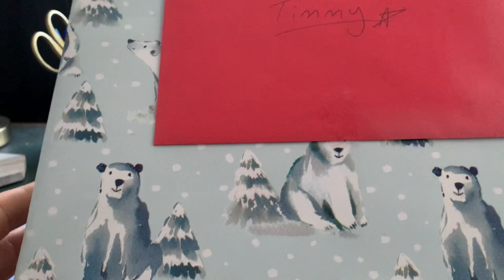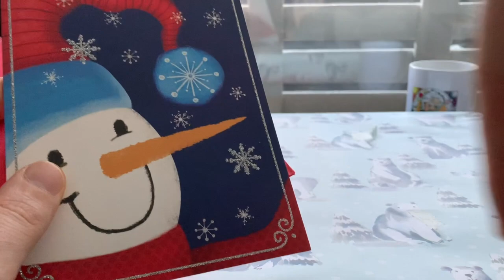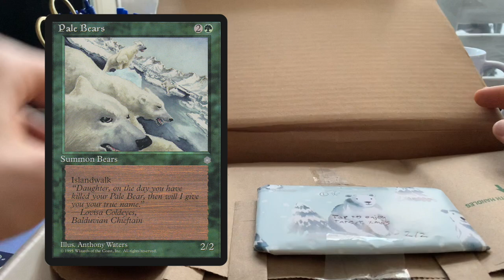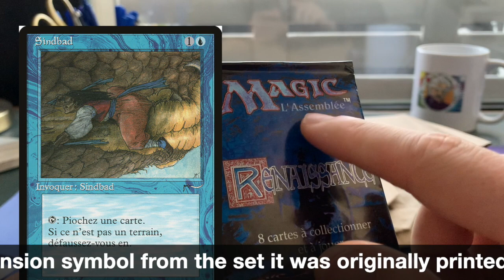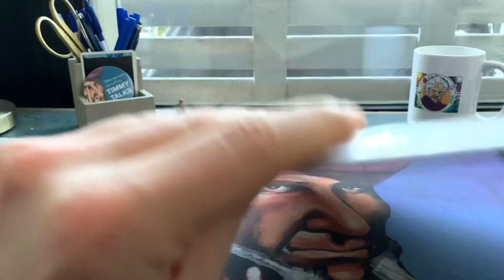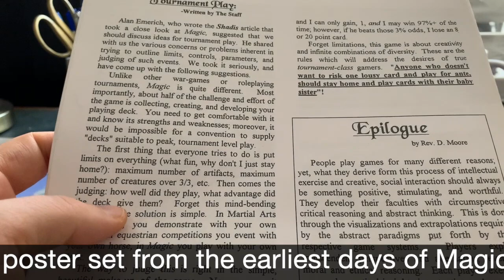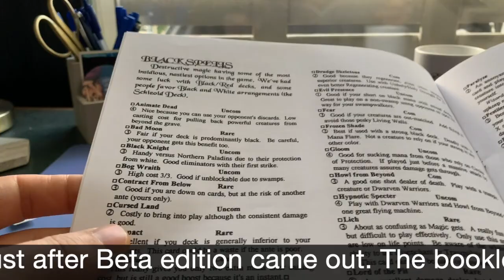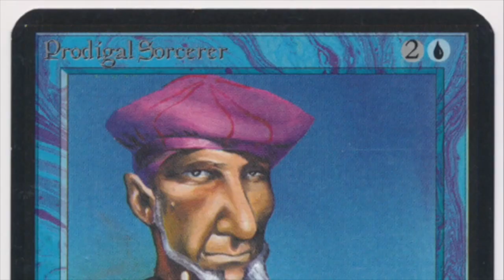Old School Magical Christmas Present from the Patrons | MTG 93/94 | 288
Wow! Thank you Cornhole, WhiteArmor TK900, Sam Morreale, Plague Dr 88 and Michael Troop 🙌  for the catalogue and everything else. The support of all of you is one of the key factors that keeps this channel going and crowing. It has been such a fantastic year for Timmy Talks and in my humble opinion it shows that the Old School community is the best!